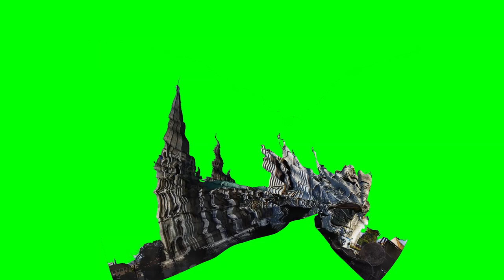green screen pack girls chromakey dance walk shuffle №21